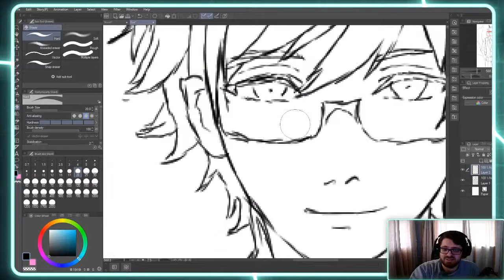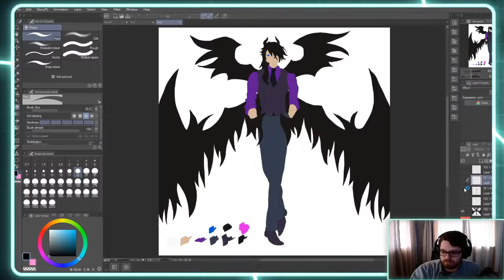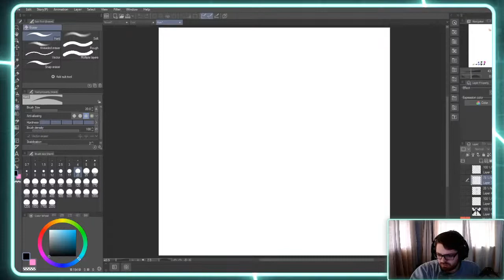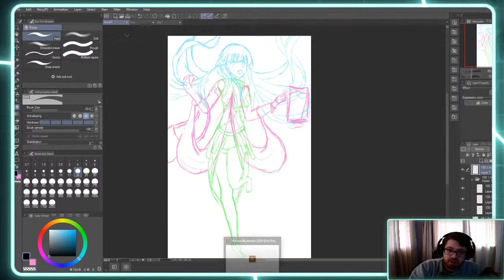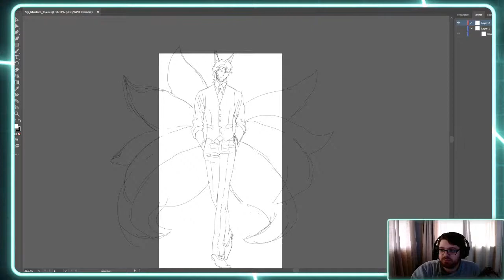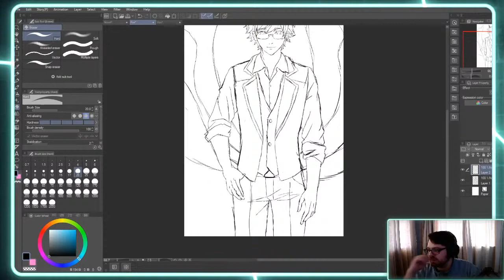Working on auto farming | Attempt #2 Episode #23 | Hardcore Modded Minecraft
This is a pack me and my mates played a little while back, and it was hard as hell on normal. I plan on playing this same time each week, so come see how I suffer.

So far the new attempt is going slower but better than last time, lets see if that keeps up...

Just a forewarning, I don't think I'm all that great at this so I will likely die to the dumbest things I could.

List of mods:
Advancement Paques
Apotheosis
AppleSkin
Aquaculture 2
Architectury API (Forge)
Ars Nouveau
Astral Sorcery
ATO - All the Ores
AttributeFix
AutoRegLib
Babel
Backpacked
Better Burning
Better Ping Display
Better Third Person
BetterF3
Biomes O' Plenty
Blood Magic
Blueprint
Bookshelf
Botania
BountifulBaubles
Brandon's Core
Building Gadgets
CB Multipart
Chisel
Chisel & Bits - For Forge
Chunk Animator
Citadel
CleanCut
Client Tweaks
Clumps
CodeChicken Lib 1.8+
CoFH Core
Comforts (Forge)
Compact Machines
Configured
ConnectedTexturesMod
Connectivity
Construction Wand
Controlling
Cosmetic Armor Reworked
CraftTweaker
Crash Utilities
Create
Create Crafts & Additions
Curio of Undying (Forge)
Curios API (Forge)
Dark Utilities
DisenchantingForge
Draconic Evolution
Dungeon Crawl
Dynamic View[Forge/Fabric]
Enchantment Descriptions
Ender Storage 1.8+
Extra Disks
ExtraStorage
Fast Leaf Decay
FastWorkBench
Flat Bedrock
Flywheel
ForgeEndertech
Forgiving Void
FTB Backups (Forge)
FTB Chunks (Forge)
FTB Essentials (Forge)
FTB Library (Forge)
FTB Teams (Forge)
GeckoLib
Goblin Traders
Health Overlay (Forge)
Ice and Fire: Dragons
Iceberg
Industrial Foregoing
Inventory Tweaks Reworked
Iron Chests
Jade
JEI Integration
JEI Professions
JourneyMap
Just Enough Effect Descriptions (JEED)
Just Enough Items (JEI)
Just Enough Piglin Bartering
Just Enough Professions (JEP)
Just Enough Resources (JER)
Large Ore Deposits
LibX
Login Protection[Forge/Fabric]
Macaw's Bridges
Macaw's Doors
Macaw's Fences and Walls
Macaw's Roofs
Macaw's Trapdoors
Macaw's Windows
Mantle
Mod Name Tooltip
More Dragon Eggs
More Overlays Updated
Morpheus
Mouse Tweaks
MrCrayfish's Furniture Mod
Nature's Compass
Neat
NetherPortalFix
ObserverLib
OpenBlocks Elevator
Overloaded Armor Bar
PackMenu
Pam's HarvestCraft 2 - Crops
Pam's HarvestCraft 2 - Food Core
Pam's HarvestCraft 2 - Food Extended
Pam's HarvestCraft 2 - Trees
Patchouli
Performant
Pick Up Notifier [Forge]
Placebo
Project Expansion
Project Red - Core
Project Red - Exploration
Project Red - Illumination
Project Red - Transmission
ProjectE
ProjectE Integration
ProjectE Remastered Armory
ProjectExtended
Quark
Quark Oddities
Ranged Pumps
Refined Storage
Refined Storage Addons
Refined Storage: Requestify
Runelic
Save My Stronghold! (Forge)
Scorge
Shutup Experimental Settings!
Snow Under Trees
SuperMartijn642's Config Lib
SuperMartijn642's Core Lib
Thermal Cultivation
Thermal Expansion
Thermal Foundation
Thermal Innovation
Thermal Locomotion
Time in a bottle standalone
Tinker's Delight
Tinkers Construct
Tinkers' Mechworks
Titanium
Toast Control
Tome of Blood
Trash Cans
TrashSlot
Travel Anchors
Upgrade Aquatic
Valhelsia Core
Valhelsia Structures
Waystones
When Dungeons Arise - Forge!
Woot
YUNG's API (Forge)
YUNG's Better Dungeons (Forge)
YUNG's Better Mineshafts (Forge)
YUNG's Better Strongholds (Forge)

Well done, you made it to the end, for your reward here's a star ✩